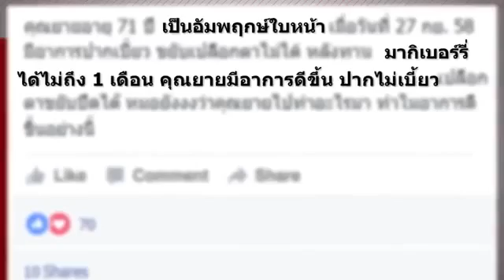มากิพลัส ช่วย อัมพาต อัมพฤกษ์ ได้จริงหรือ ใช่หรือมั่ว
ไขปัญหา  มากิพลัส ช่วยเรื่อง กล้ามเนื้ออ่อนแรงได้จริงหรือ